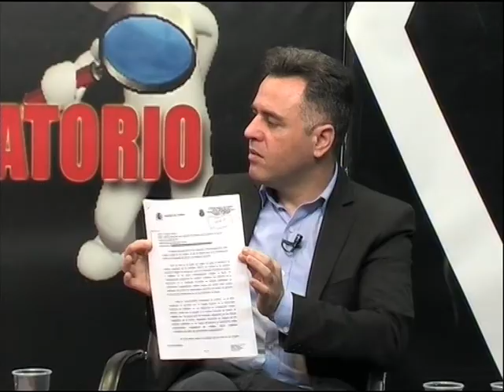26 01 17 P3 OBSERVATORIO TEMAS ACTUALIDAD